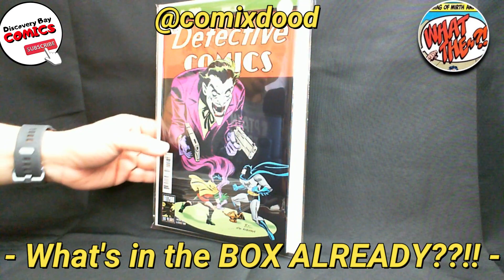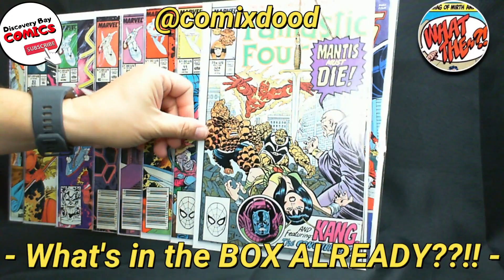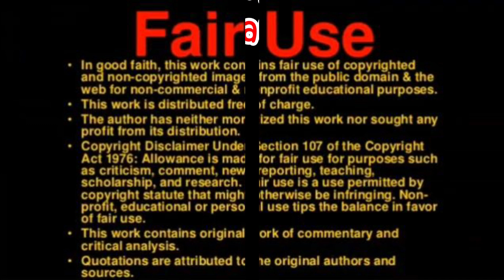comic book unboxing Ep#215, New Comics, Marvel Comics, DC Comics, Comic Book Movies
comic book unboxing Ep#215

What's in the box ALREADY??!! courtesy of IG @comixdood